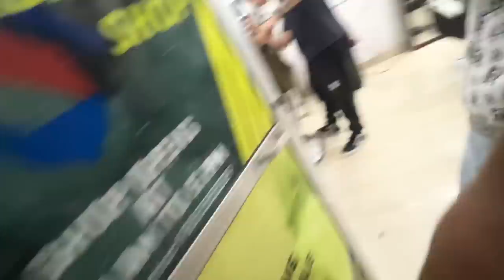KTA HARU KO KAPAL CHAIT!!! || AMAN RA ANISH HAPPY!!! || GHAR MA MASU PAKYO!!!